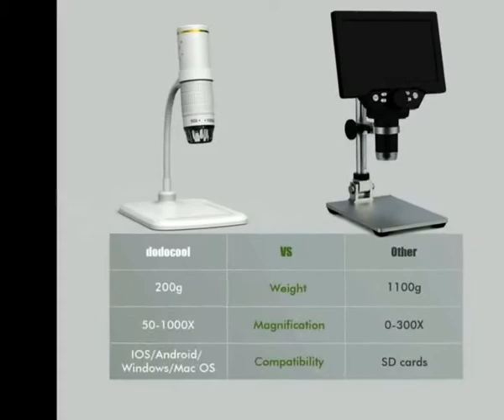Digital Microscope Wireless with Portable Microscope Camera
To get Digital Microscope

PRODUCT DETAILS NAME:
 Digital Microscope Wireless 50X to 1000X WiFi Handheld Magnification Endoscope USB Inspection Camera 1080P Portable Microscope Camera, 8 LED Compatible with Android and iOS iPad MAC Windows
 PRODUCTS FEATURES:
1.  【Great compability 2 in 1 Microscope-WiFi & USB connecting】This wireless microscope has built-in Wifi function, so it can work with all the smartphone directly. It is also compatible with laptop, PC when you connect via USB port.
2. 【50X-1000X Zoom & 1080P High Definition】This Wifi digital microscope camera can provide 50x to 1000x magnification by moving the focus wheel, built-in 1080P lens to provide you with a high-definition detailed view of the object and can capture pictures, record videos and save these good times.
3. 【8 Adjustable Led Lights & 360° Rotating Bracket 】 The USB microscope camera built-in 8 LED lights and adjustable lighting, making it convenient for you to go out and explore dark objects. This digital microscope comes with a flexible tube holder that can rotate 360°, which can be rotated freely at any angle with a scale, which can reduce shaking, facilitate measurement, and provide you with the best and comfortable observation experience.
4. 【Support Taking Photo or Video and File Storage】It’s not only a digital microscope but also a portable camera which can help you record the hidden microscopic world. It can not only zoom in but also take photos and record videos.
5. 【A Funny and Important Educational Tools】This microscope camera is definitely a very interesting and important educational tools that will help young children, engineers, inventors, collectors to magnify and explore the plants, insects, coins, circuit boards, jewelers, skin, hairs and build skills in each of these areas.